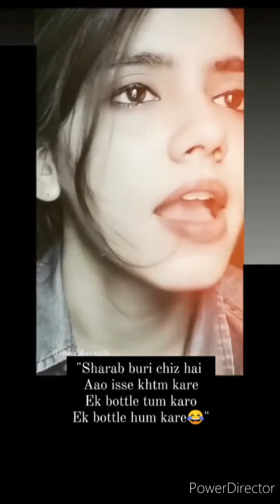top 10 heart touching shayri videos ❤️💔😔 ||rahat Indori shayri and other 5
this video music is only use for background music it's music is not copy from any popular people and this video is only for fun purpose .
this video is not hearm any one

girls bullet ktm lover ❤️❤️❤️ ||girl bike riding video 👍👍 ||viral video of instagram reels

funny video
famous tok Star video
and girl of tik tok
famous video of Max makatak
famous video of moj and snake video
funny video of animals
boyes attitude videos
girls attitude videos
funny video of childrens
sexy short video
my best mother video
funny video of youtubers
funny video of Indian girls
cute short videos
bollywood heroins videos and shorts
wwe videos and shorts
jonshina and khali
dream marriage of every couples
marriage shorts video
real love story video and shorts
reals video and instagram video
girls bike riding video and shorts
carry minati video and fan
bullet lover stutes and shorts
cinchen video
heart touching shayri ❤️❤️
rahat Indori  shayri💔💔